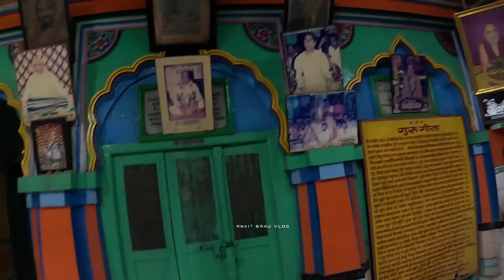ऐसी अयोध्या किसी ने नहीं देखी होगी - देखते ही सबके होश उड़ गए l Ayodhya with Ankit sahu vlog 🔥 l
Your Quries 😁

Ayodhya ram mandir corridor update
ayodhya development
janmabhoomi Path
ayodhya vlog update
Construction
development
ram janmabhoomi corridor
corridor
ram Temple corridor
Ram mandir construction updates
janmabhoomi construction
ayodhya
live ayodhya
live

श्री Pawan Ayodhya Dhaam Gagan Deep Singh Bhajan Sonotek Bhojpuri So Sonotek Bhojpuri

20 CONTACTIONS 200 Constructions

Republic Bharat

Ram mandir construction update | राम मंदिर कंस्ट्रक्शन अपडेट |राम मंदिर निर्माण update| ayodhya vlog

Ayodhya New Railway station || Ayodhya development | ayodhya Ram mandir update| IRCTC |